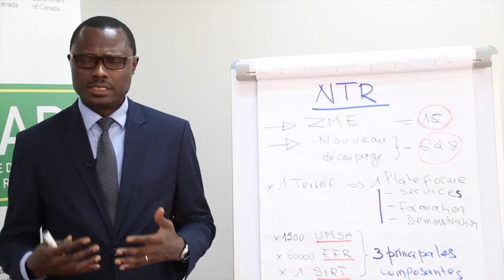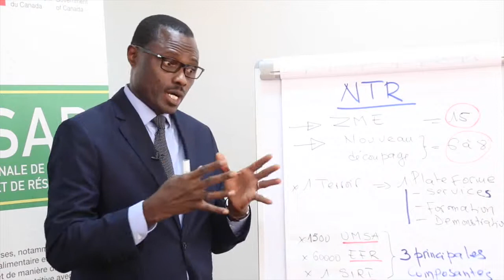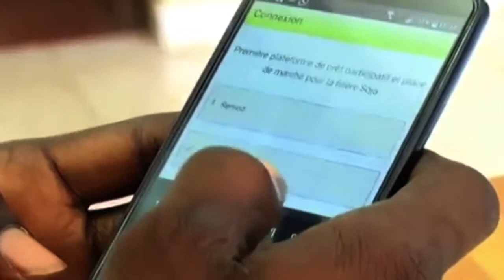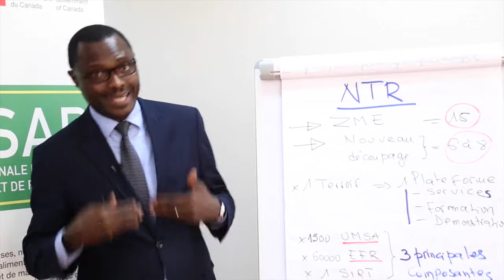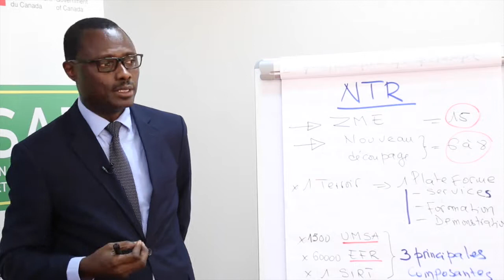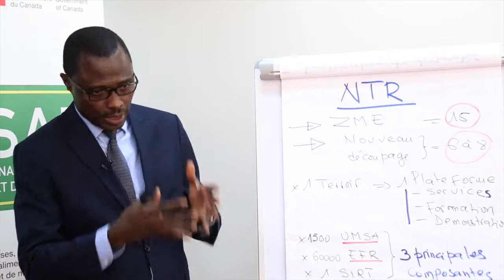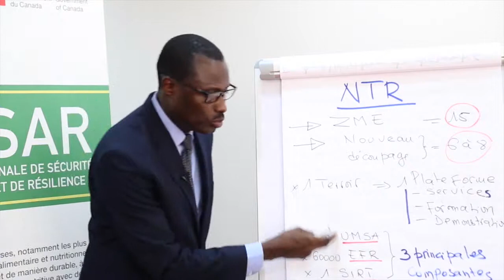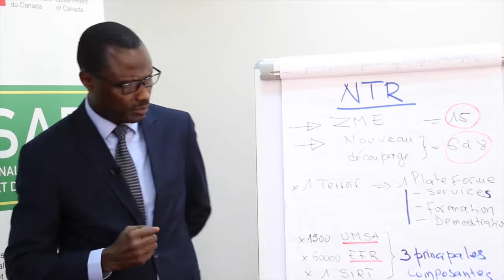FILM SUR LES Nouveaux Terroirs Résiliants (NTR)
Vidéo expliquant le concept des NTR